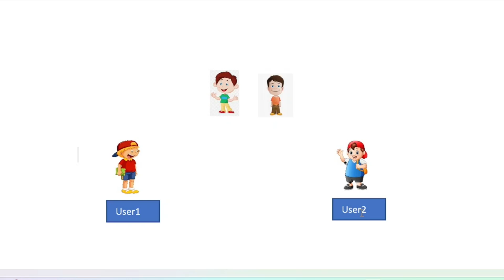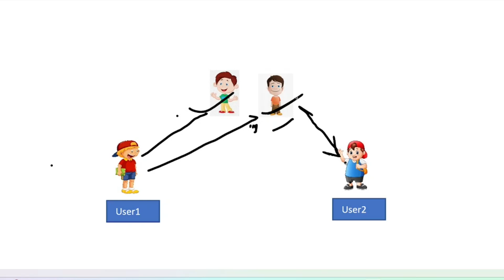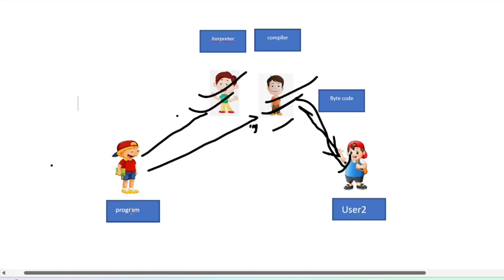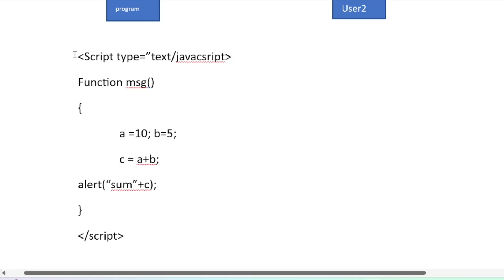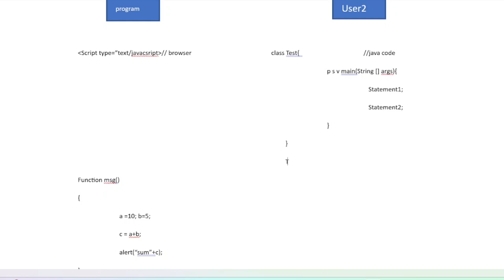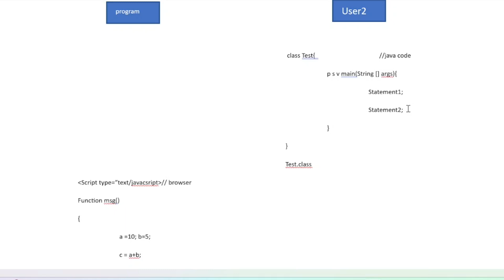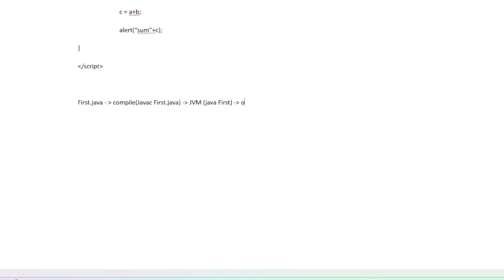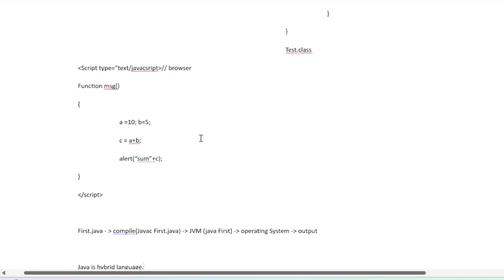#05 Compiler | Interpreter | Advantage and Disadvantage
In this lecture we will learn about compiler and Interpreter using real world example.
I have also given some programmatic example and It's way of execution.